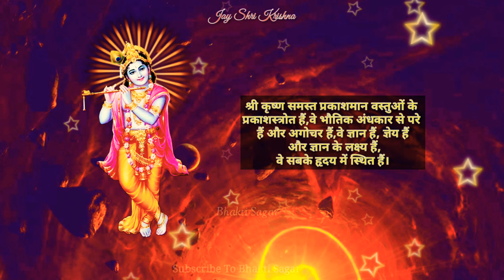श्रीमद् भगवद्गीता ज्ञान - 222 | भगवद्गीता सार | Knowledge of Bhagavad Gita in Hindi and English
The Bhagavad Gita, often referred to as the Gita, is a 700-verse Sanskrit scripture that is part of the Hindu epic Mahabharata. The Gita is set in a narrative framework of a dialogue between Pandava prince Arjuna and his guide and charioteer Krishna.